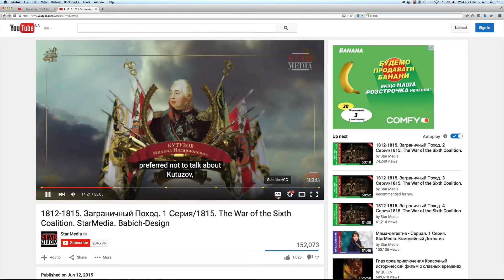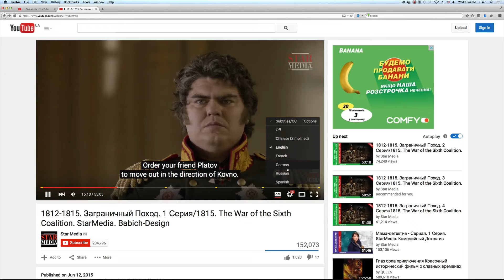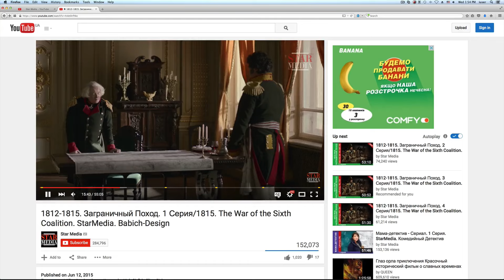Субтитры YouTube: как включить, настроить и выбрать язык субтитров. Видеоинструкция. StarMedia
Это обучающее видео о том, как включить и настроить субтитры на YouTube. На канале вы найдете фильмы с субтитрами на русском языке, а также фильмы с субтитрами на английском и испанском языках.

Итак, чтобы включить или выключить субтитры, необходимо в правом нижнем углу проигрывателя нажать на кнопку "субтитры", которая выглядит как белый прямоугольник с буквами СС. Если эта кнопка подчеркнула красной линией, значит субтитры включены. И наоборот: если кнопка СС не подчеркнута красной линией, это сигнализирует об отключенных субтитрах.

Чтобы выбрать язык субтитрирования, нужно в правом нижнем углу проигрывателя нажать на кнопку шестеренки, открыв таким образом настройки видео, затем выбрать вкладку "Субтитры", после нажатия на которую появится меню с выбором языка субтитрирования.